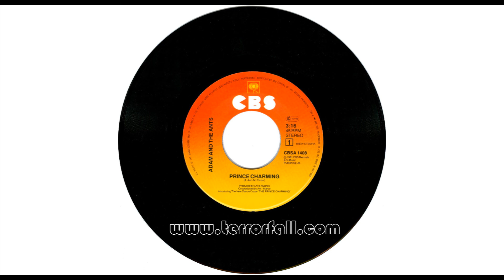Adam & The Ants - Prince Charming (DJ Terrorfall Remix)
Making a classic just that little bit heavier